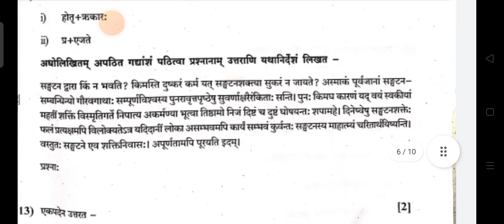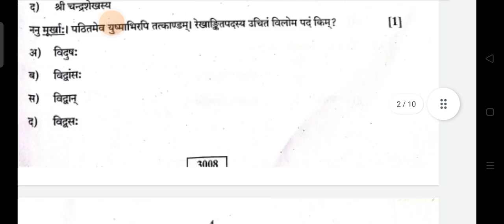RBSE Class 12th Sanskrit Answer Key 17 March 2023 | 12th Sanskrit Sahitya Paper Full Solutions 2023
RBSE Class 12th Sanskrit  Answer Key 17 March | Rajasthan Board 12th Sanskrit Sahitya Paper Solutions 2023 | RBSE class 12 Sanskrit sahitya paper 2023 solution|rajasthan board class 12 संस्कार साहित्य पेपर हल

17 March 12th sanskit ka paper,RBSE 12th Sanskrit Paper Answer Key, 12th sanskrit 17 March Paper Solutions,rbse 12th sanskrit paper 17 March 2023 ka,17 March संस्कृत का पेपर,17 March  संस्कृत के प्रश्न उत्तर,संस्कृत साहित्य पेपर 12th class/1 अप्रैल 2022 sanskrit पेपर /rbse 12th paper 2022
संस्कृत साहित्य पेपर 12th class/1 अप्रैल 2022 sanskrit पेपर /rbse 12th paper 2022,
कक्षा 12 संस्कृत साहित्य 1 अप्रैल 2022 का वार्षिक परीक्षा वाला पेपर रट लो
12th Sanskrit paper 2023 |12th Sanskrit modal paper(बोर्ड पेपर जैसा)व्याख्या सहित हल|paper solve tricks
12th Sanskrit board paper 2023,12th Sanskrit modal paper solved by lakhan sir, Sanskrit online class by lakhan sir, Sanskrit paper, 12th Sanskrit paper 17 March 2023,
RBSE Class 12th Sanskrit sahitya paper 2022 important questions|rajasthan board 12 संस्कृत साहित्य
1 april 2022 12th sanskrit Paper Solutions ,rbse 12th sanskrit sahitya  paper solution 2021 ,kaksha 12 sanskrit sahitya,
sanskrit ka paper 12th class,1 April 2022 sanskrit ka paper 12th class,
12 sanskrit, 12th sanskrit, class 12 sanskrit paper 2022, rbse board class 12 sanskrit sahitya
संस्कृत साहित्य पेपर 12th class/1 अप्रैल 2022 sanskrit पेपर /rbse 12th paper 2023
12th Sanskrit paper-22|12th Sanskrit modal paper(बोर्ड पेपर जैसा)व्याख्या सहित हल|paper solve
RBSE class 12 Sanskrit sahitya paper 2022 soultion|rajasthan board class 12 संस्कार साहित्य पेपर हल
rajasthan board class 12 Sanskrit sahitya paper 2023
class 12 Sanskrit paper
rbse class 12 Sanskrit sahitya paper 2023
rbse board class 12 Sanskrit sahitya paper 2023
rbse board class 12 Sanskrit sahitya paper soultion 2023
rajasthan board class 12 Sanskrit paper soultion 2023
12th Sanskrit board paper 2023 ,12th Sanskrit modal paper solved ,
rbse,संस्कृत साहित्य पेपर 2022,17 March 2023 संस्कृत साहित्य paper कक्षा 12,rbse 1 april संस्कृत साहित्य paper कक्षा 12,cbse,12th board exam,senior secondary board exam 2022,model test paper कक्षा 12,kaksha 12 sanskrit sahitya paper,most important question sanskrit paper,rajasthan अजमेर बॉर्ड exam,study with all classes,all classes,study with,mahtavpurn पर्सन sanskrit paper,12th,10th,board exam,rajasthan,most important question,model test paper 2022 class 12 th
RBSE class 12 संस्कृत साहित्य paper 2023 important questions|rajasthan board 12 Sanskrit paper 2022
rbse board class 12 Sanskrit sahitya important questions 2023
rajasthan board class 12 Sanskrit sahitya important questions 2023
class 12
Sanskrit model paper 2023 class 12
RBSE class 12 संस्कृत साहित्य paper 2023 important questions|rajasthan board 12 Sanskrit paper 2023